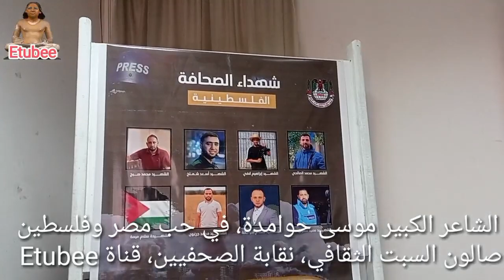موسى حوامدة، ندوة "في حب مصر وفلسطين" صالون السبت الثقافي، نقابة الصحفيين، قناة Etubee